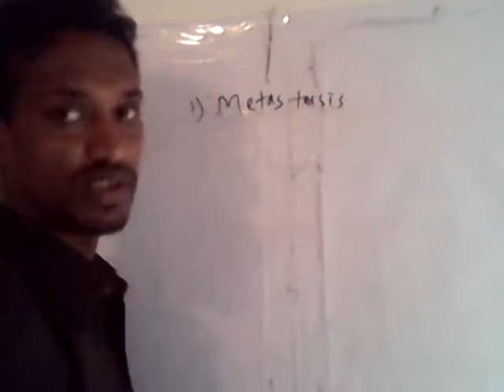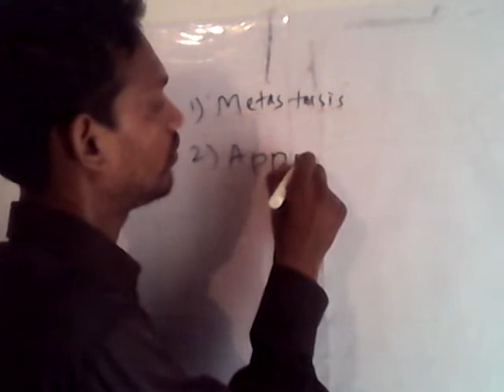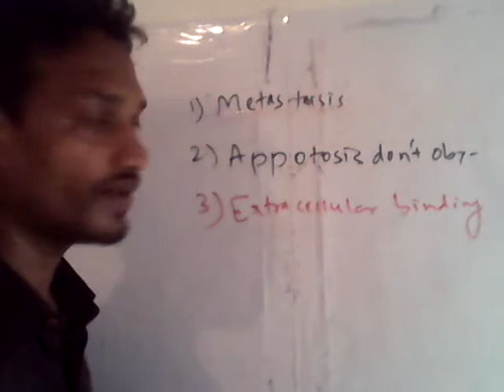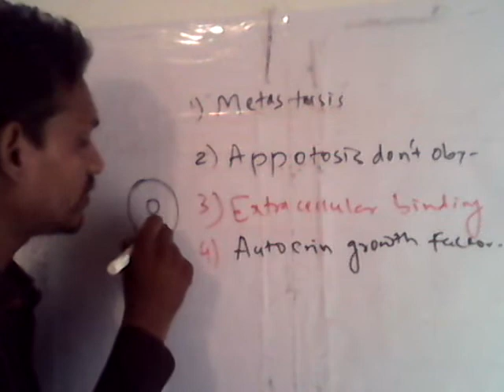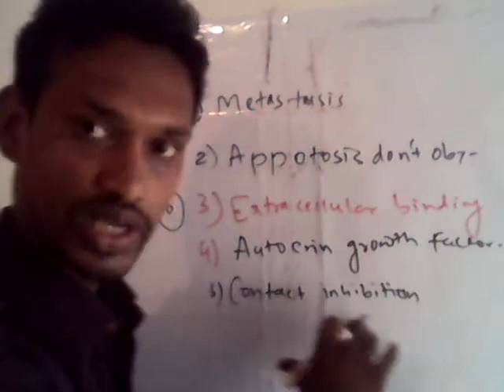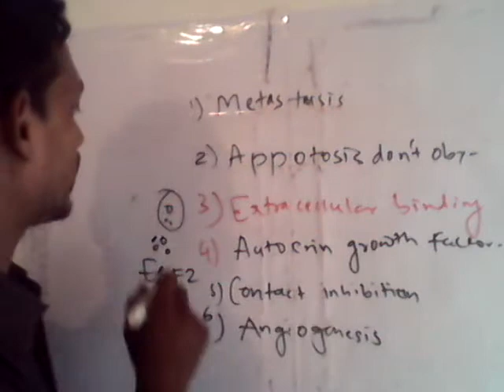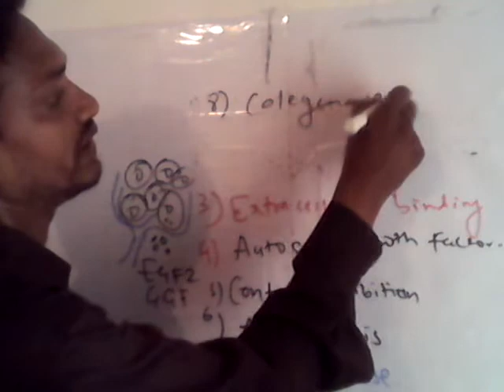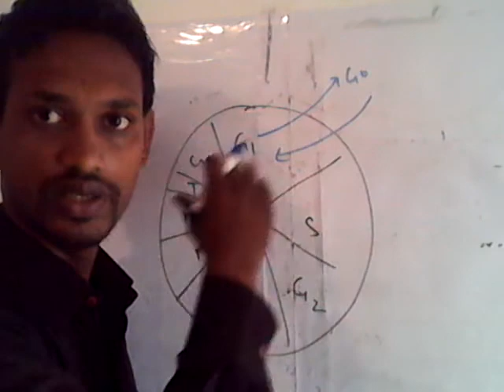property of cancer cell